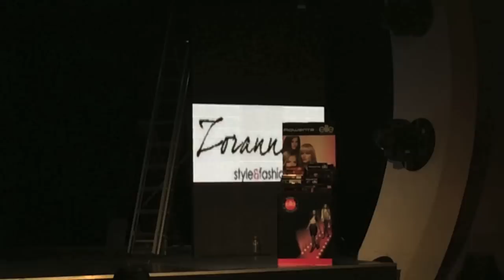Vlog- Snimanje za ellite